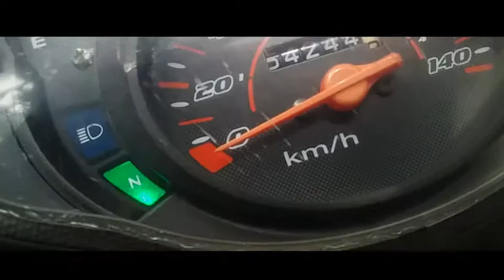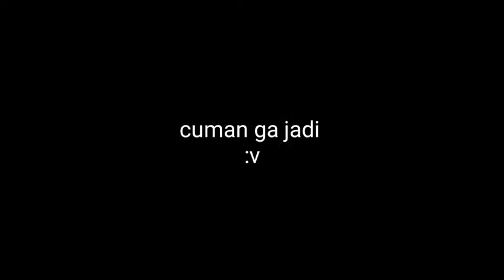vlog 7 : Pulau yang mengandung rumah makan ?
Biar saya makin semangat buat video baru untuk kalian👍

Jangan lupa lihat video saya yang lain ya guys